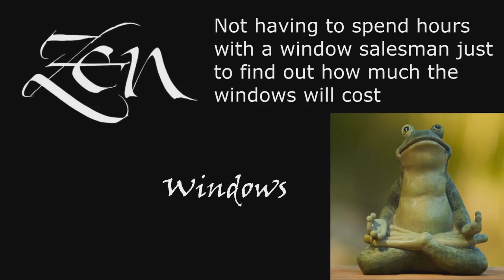Replacement Windows 78760 Austin TX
No Salesman in your home. Window Quotes in 5 Minutes. Zen Windows is a Replacement Window Company located in Austin Tx.

Customer-Driven Design

We offer the following types of replacement windows in Austin TX:

Awning windows
Bay windows
Bow windows
Casement windows
Double hung windows
Garden windows
Hopper windows
Picture windows
Round top windows
Slider windows